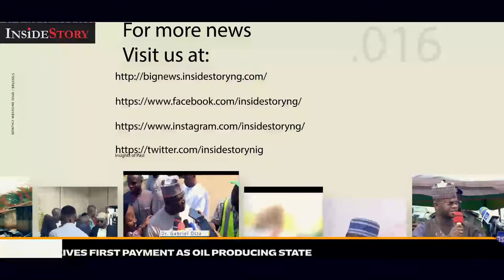Kogi Govt Receives First Payment As Oil Producing State